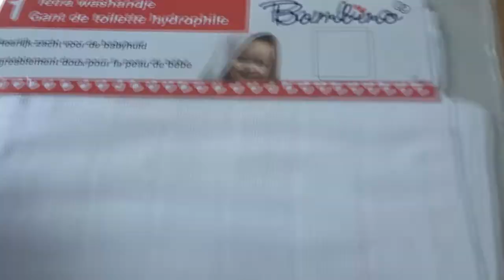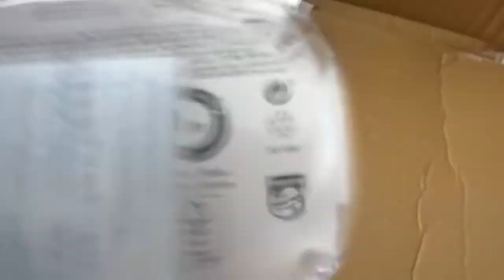pakketje van een fan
Ik heb voor betaald voor het pakketje omdat zij de spullen liggen had dat ik nodig had
Camera ► Gsm en gopro6.